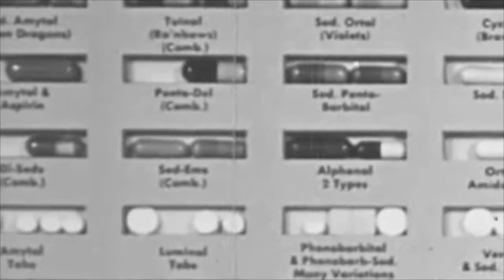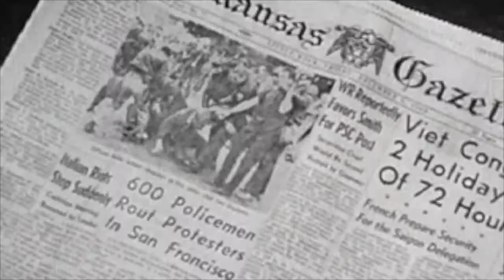CUBAN CIGAR CRISIS - AMERICAN STANDARD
Beta test version.

Found footage edited by Devi Mehta